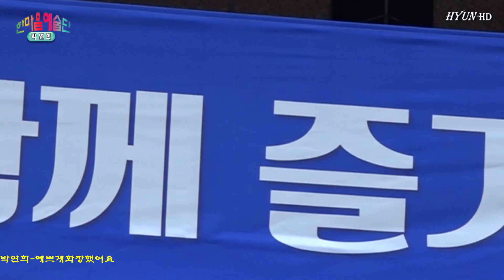박연희-나오늘예쁘게화장했어요/구파발역 만남의광장공연